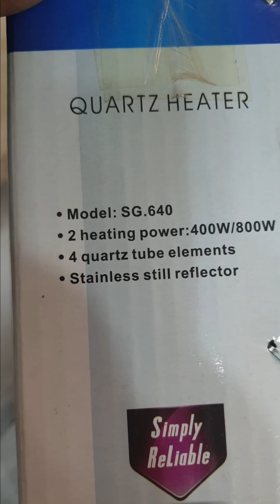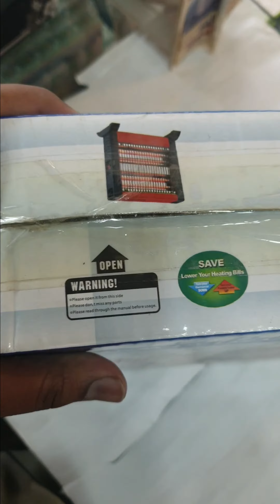SECO Electric heater/Low voltage heater/Sultan Appliances